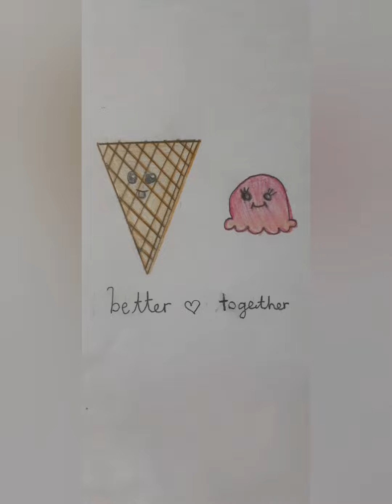My drawings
helloooo